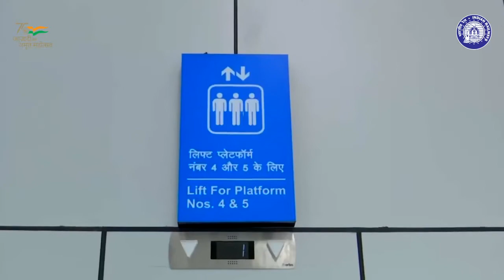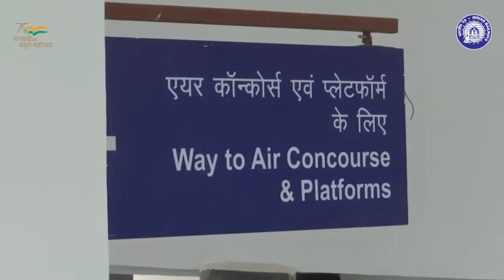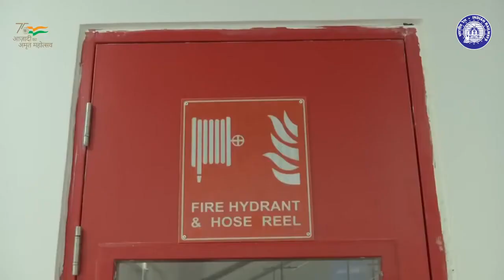WCR l पुनर्विकसित रानी कमलापति रेलवे स्टेशन में उपलब्ध एयरपोर्ट जैसी अत्याधुनिक सुविधाऐं